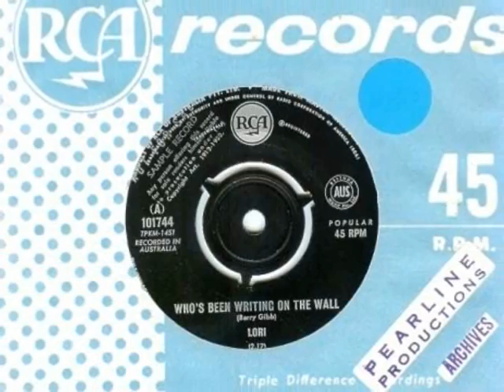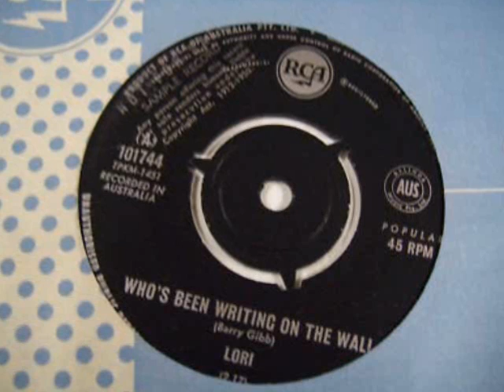Lori - Who's Been Writing On The Wall 1967 RCA-101744.wmv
Aussie songstress Lori ( Balmer ) recorded this Barry Gibb written & Bee Gees vocally backed recording at the ripe old age of 8 yrs old